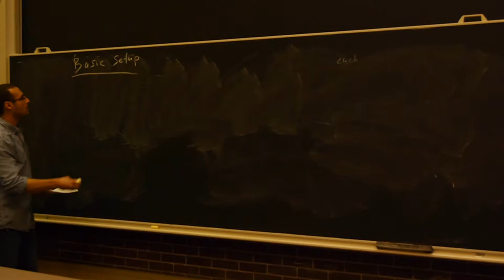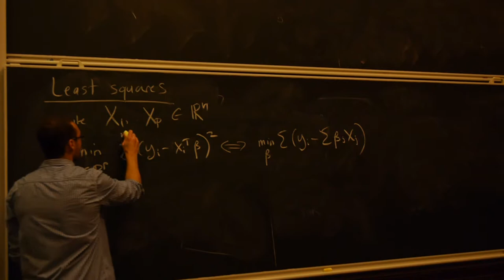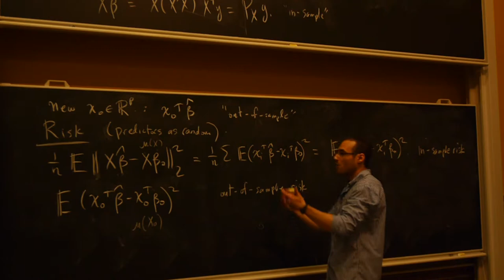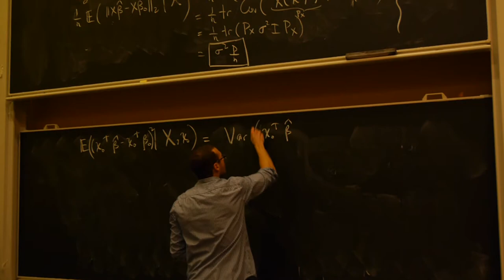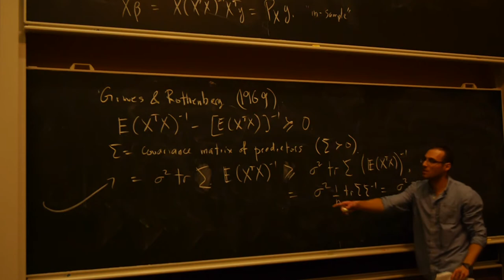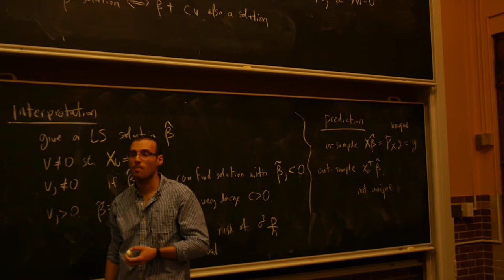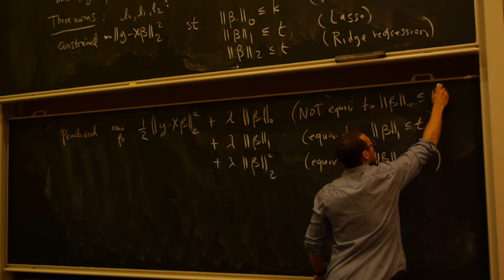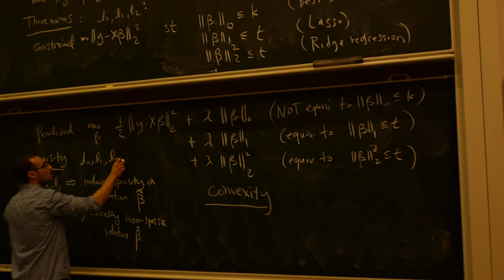Lecture 17: Sparsity and the lasso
Lecture Date: Mar 28, 2017.